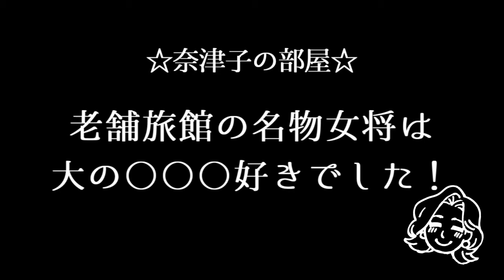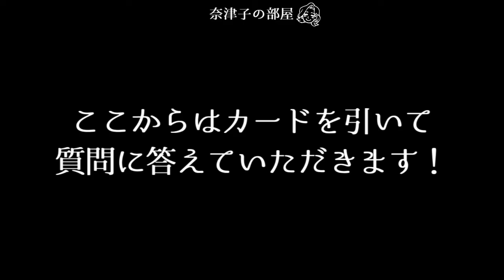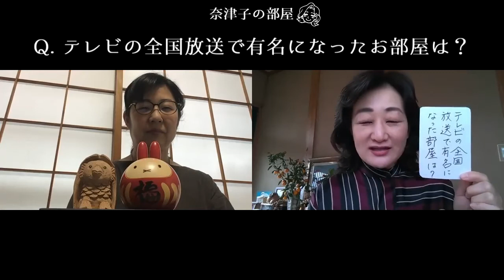奈津子の部屋～島根県「はたご小田温泉」女将と対談～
■概要
女将石飛奈美さんと一緒に温泉の魅力や全国放送で紹介された部屋について楽しく語り合いました。

「はたご小田温泉」は、出雲大社から車でおよそ20分。
島根県出雲市のいちばん西に位置する多岐町の川沿いに佇む温もりのある旅館です。全館６室でなるこじんまりとした館内は、貴重な骨董品の数々で飾られ、スロープで移動可能な優しい造りとなっています。
この度「美肌県しまね誘客推進モデル事業」に認定されました。

〇美肌県しまね誘客推進モデル事業について

〇4代目ご主人石飛硯一郎さんの人気のTwitter

おすすめドリンク
〇石飛奈美女将　おすすめドリンク
出西生姜の自家製ジンジャーエール

〇石原奈津子おすすめドリンク
アピオスのソーダ割

収録後の令和3年1月25日に3代目主人、石飛赳様がご逝去されました。
衷心よりお悔やみ申し上げます。

◇はたご小田温泉のお取り寄せ情報はこちらよりご確認いただけます。